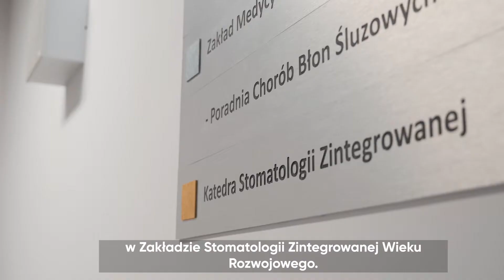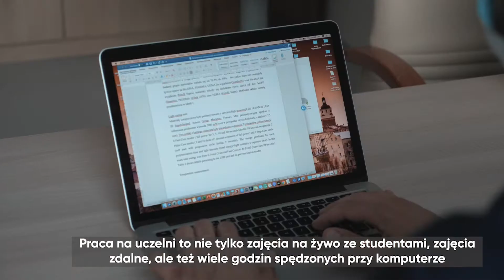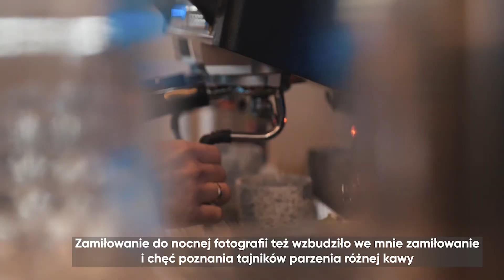mójUMLub - dr Leszek Szalewski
Bohaterem dzisiejszego odcinka jest dr Leszek Szalewski – lekarz dentysta, pracownik badawczo-dydaktyczny Zakładu Zintegrowanej Stomatologii Wieku Rozwojowego UMLub, w wolnych chwilach fotograf i miłośnik kawy.